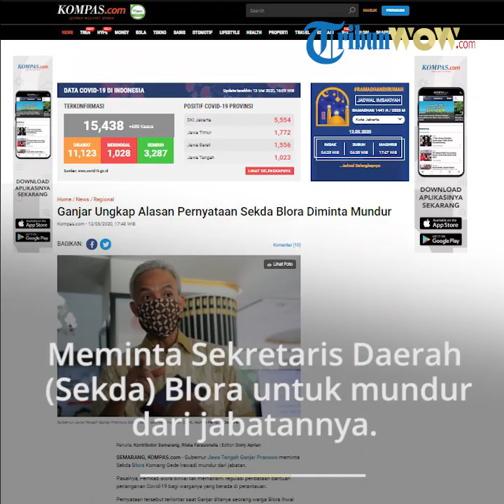Pernyataannya Sempat Viral karena minta Sekda Blora Turun, Begini Penjelasan Ganjar Pranowo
TRIBUN-VIDEO - Gubernur Jawa Tengah Ganjar Pranowo meluruskan pernyataannya beberapa waktu lalu yang meminta Sekretaris Daerah (Sekda) Blora untuk mundur.

Saat itu, Ganjar berujar bahwa Pemerintah Kabupaten Blora tidak paham dengan regulasi pendataan bantuan penanganan Covid-19 bagi warganya di perantauan.

Dilansir oleh Kompas.com, Selasa (12/5/2020) Ganjar mengatakan kala itu dirinya sedang melakukan diskusi dengan para kepala desa Blora.

Seorang kades pun bertanya pada Ganjar mengenai bantuan untuk masyarakat yang merantau.

"Saya meluruskan tidak berkomunikasi dengan Sekda Blora. Sebenarnya waktu itu dalam diskusi dengan para kades ada pertanyaan dari seseorang yang menanyakan "Pak Ganjar warga Blora yang ada diperantauan apakah dibantu atau tidak?" kata Ganjar di Semarang.

Kemudian Ganjar menjawab dengan melempar pertanyaan kepada warga Blora tersebut.

Kades itupun mengatakan dirinya sudah menanyakannya pada pihak  Pemda Blora, namun Sekda mengaku tak tahu lantaran belum ada regulasi yang jelas.

"Terus saya tanya lha Pemdamu bantu atau tidak? Lalu dia menjawab "Saya sudah tanya sama Sekda dia bilang gak tau karena tidak ada regulasinya," sambung Ganjar.

Politisi PDI Perjuangan itupun berujar apabila belum ada regulasi maka harus membuatnya dengan cara realokasi anggaran.

"Ya gak boleh, ini semua enggak ada regulasinya, maka kita buat regulasi dengan cara melakukan refocusing, realokasi ataupun relokasi anggaran untuk kita siapkan," jawab Ganjar.

Menurut dia, intinya yang dibutuhkan adalah keputusan politik dari pemangku kebijakan daerah setempat terkait komitmen pemberian bantuan tersebut.

"Yang dibutuhkan adalah keputusan politik apakah kemudian daerah akan membantu atau tidak. Seperti Kota Batang sudah membantu, Kebumen Desa Winong, alumni SMA 1 Tegal juga bantu maka kita dorong saja. Sekarang yang resmi dari pemkab ada tidak tinggal bilang saja," tegasnya.

Dia menambahkan, proses pendataan bantuan warga kerap menemukan banyak kendala.

Namun, kesulitan tersebut lantas jangan dijadikan alasan untuk menyelesaikan persoalan tersebut bersama-sama.

"Kalau memang gak ada laporan kami yang kemudian akan membantu. Tapi versi penanya bilang 'gak tau pak gak ada regulasi mendata, katanya sulit'. Lho mendata memang sulit memangnya mudah? Kemudian saya bilabg kalau memang gak niat, ditanya gak ngerti ya gak usah jadi Sekda saja. Itu sebenarnya dialognya," jelasnya.

Untuk itu, komitmen dari Pemkab Blora terkait bantuan warga sangat dibutuhkan di tengah kondisi kesulitan karena pandemi seperti sekarang.

"Jadi Pak Sekda, Anda jangan ragu tinggal sadar komitmen saja, mau bantu atau tidak. Kalau tidak, ya kami yang bantu. Ayo kita tunjukkan komitmen Pemkab Blora juga cinta warganya yang ada di luar," pungkasnya.

Artikel ini telah tayang di Kompas.com dengan judul "Ganjar Ungkap Alasan Pernyataan Sekda Blora Diminta Mundur",
Penulis : Kontributor Semarang, Riska Farasonalia
Editor : Dony Aprian